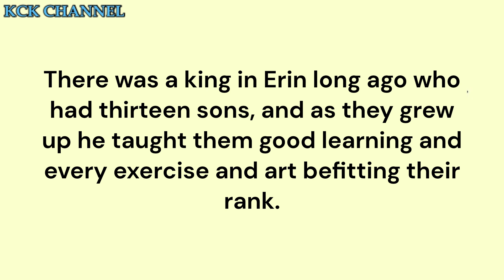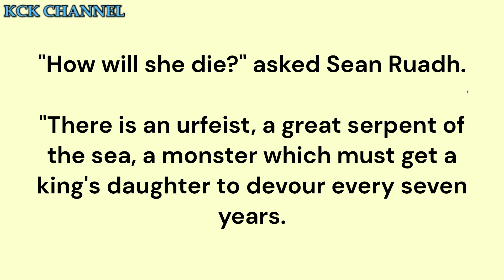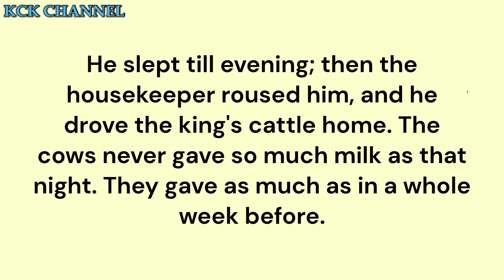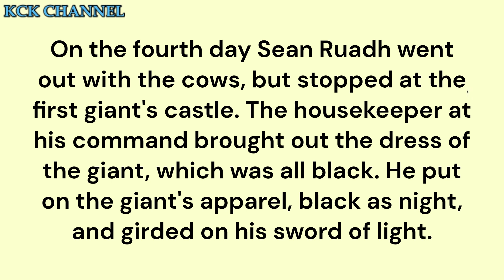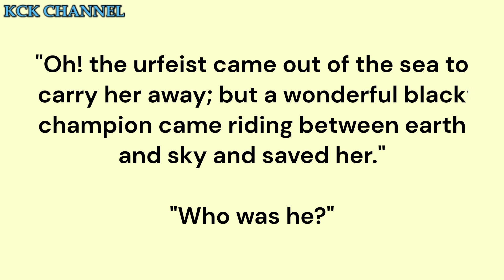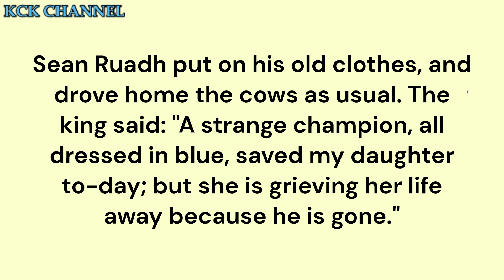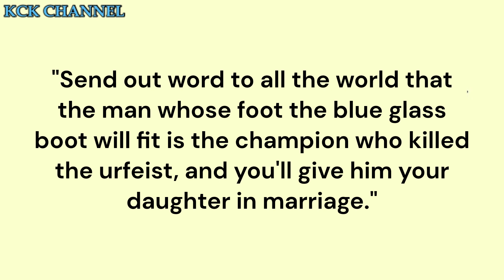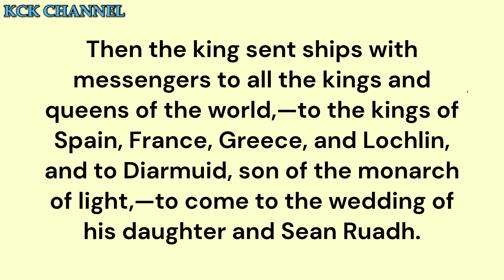The thirteenth Son of the King of Erin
Arabic Folktale
Folk Tales